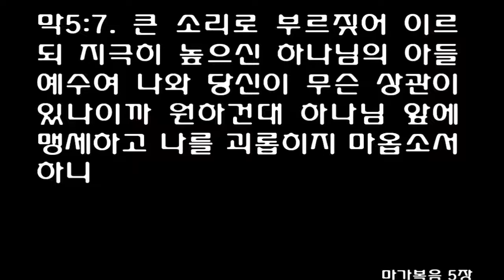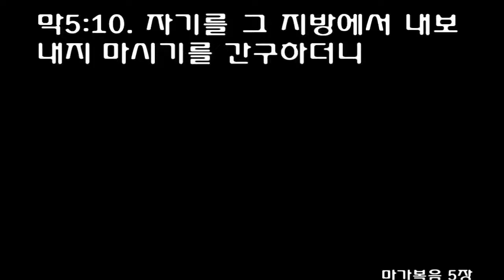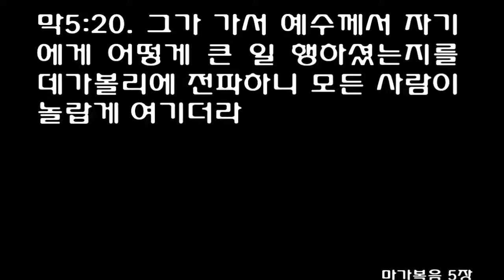2월 21일 1년 1독 성경읽기 [민수기 5-6, 마가복음 5:1-20] [개역개정] February 21 Bible [Numbers 5-6, Mark 5:1-20]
2월 21일 1년 1독 성경읽기 [민수기 5-6장, 마가복음 5장 1-20절] [개역개정] February 21 One Year Bible Daily Reading [Numbers 5-6, Mark chapter 5 verse 1-20] (Reformation Bible)
1여호와께서 모세에게 말씀하여 이르시되

2이스라엘 자손에게 명령하여 모든 나병 환자와 유출증이 있는 자와 주검으로 부정하게 된 자를 다 진영 밖으로 내보내되

3남녀를 막론하고 다 진영 밖으로 내보내어 그들이 진영을 더럽히게 하지 말라 내가 그 진영 가운데에 거하느니라 하시매

4이스라엘 자손이 그같이 행하여 그들을 진영 밖으로 내보냈으니 곧 여호와께서 모세에게 이르신 대로 이스라엘 자손이 행하였더라

5여호와께서 모세에게 말씀하여 이르시되

6이스라엘 자손에게 이르라 남자나 여자나 사람들이 범하는 죄를 범하여 여호와께 거역함으로 죄를 지으면

7그 지은 죄를 자복하고 그 죄 값을 온전히 갚되 오분의 일을 더하여 그가 죄를 지었던 그 사람에게 돌려줄 것이요

8만일 죄 값을 받을 만한 친척이 없으면 그 죄 값을 여호와께 드려 제사장에게로 돌릴 것이니 이는 그를 위하여 속죄할 속죄의 숫양과 함께 돌릴 것이니라

9이스라엘 자손이 거제로 제사장에게 가져오는 모든 성물은 그의 것이 될 것이라

10각 사람이 구별한 물건은 그의 것이 되나니 누구든지 제사장에게 주는 것은 그의 것이 되느니라

11여호와께서 모세에게 말씀하여 이르시되

12이스라엘 자손에게 말하여 그들에게 이르라 만일 어떤 사람의 아내가 탈선하여 남편에게 신의를 저버렸고

13한 남자가 그 여자와 동침하였으나 그의 남편의 눈에 숨겨 드러나지 아니하였고 그 여자의 더러워진 일에 증인도 없고 그가 잡히지도 아니하였어도

14그 남편이 의심이 생겨 그 아내를 의심하였는데 그의 아내가 더럽혀졌거나 또는 그 남편이 의심이 생겨 그 아내를 의심하였으나 그 아내가 더럽혀지지 아니하였든지

15그의 아내를 데리고 제사장에게로 가서 그를 위하여 보리 가루 십분의 일 에바를 헌물로 드리되 그것에 기름도 붓지 말고 유향도 두지 말라 이는 의심의 소제요 죄악을 기억나게 하는 기억의 소제라

16제사장은 그 여인을 가까이 오게 하여 여호와 앞에 세우고

17토기에 거룩한 물을 담고 성막 바닥의 티끌을 취하여 물에 넣고

18여인을 여호와 앞에 세우고 그의 머리를 풀게 하고 기억나게 하는 소제물 곧 의심의 소제물을 그의 두 손에 두고 제사장은 저주가 되게 할 쓴 물을 자기 손에 들고

19여인에게 맹세하게 하여 그에게 이르기를 네가 네 남편을 두고 탈선하여 다른 남자와 동침하여 더럽힌 일이 없으면 저주가 되게 하는 이 쓴 물의 해독을 면하리라

20그러나 네가 네 남편을 두고 탈선하여 몸을 더럽혀서 네 남편 아닌 사람과 동침하였으면

21(제사장이 그 여인에게 저주의 맹세를 하게 하고 그 여인에게 말할지니라) 여호와께서 네 넓적다리가 마르고 네 배가 부어서 네가 네 백성 중에 저줏거리, 맹셋거리가 되게 하실지라

22이 저주가 되게 하는 이 물이 네 창자에 들어가서 네 배를 붓게 하고 네 넓적다리를 마르게 하리라 할 것이요 여인은 아멘 아멘 할지니라

23제사장이 저주의 말을 두루마리에 써서 그 글자를 그 쓴 물에 빨아 넣고

24여인에게 그 저주가 되게 하는 쓴 물을 마시게 할지니 그 저주가 되게 하는 물이 그의 속에 들어 가서 쓰리라

25제사장이 먼저 그 여인의 손에서 의심의 소제물을 취하여 그 소제물을 여호와 앞에 흔들고 제단으로 가지고 가서

26제사장은 그 소제물 중에서 한 움큼을 취하여 그 여자에게 기억나게 하는 소제물로 제단 위에 불사르고 그 후에 여인에게 그 물을 마시게 할지라

27그 물을 마시게 한 후에 만일 여인이 몸을 더럽혀서 그 남편에게 범죄하였으면 그 저주가 되게 하는 물이 그의 속에 들어가서 쓰게 되어 그의 배가 부으며 그의 넓적다리가 마르리니 그 여인이 그 백성 중에서 저줏거리가 될 것이니라

28그러나 여인이 더럽힌 일이 없고 정결하면 해를 받지 않고 임신하리라

29이는 의심의 법이니 아내가 그의 남편을 두고 탈선하여 더럽힌 때나

30또는 그 남편이 의심이 생겨서 자기의 아내를 의심할 때에 여인을 여호와 앞에 두고 제사장이 이 법대로 행할 것이라

31남편은 무죄할 것이요 여인은 죄가 있으면 당하리라
1여호와께서 모세에게 말씀하여 이르시되

2이스라엘 자손에게 전하여 그들에게 이르라 남자나 여자가 특별한 서원 곧 나실인의 서원을 하고 자기 몸을 구별하여 여호와께 드리려고 하면

3포도주와 독주를 멀리하며 포도주로 된 초나 독주로 된 초를 마시지 말며 포도즙도 마시지 말며 생포도나 건포도도 먹지 말지니

4자기 몸을 구별하는 모든 날 동안에는 포도나무 소산은 씨나 껍질이라도 먹지 말지며

5그 서원을 하고 구별하는 모든 날 동안은 삭도를 절대로 그의 머리에 대지 말 것이라 자기 몸을 구별하여 여호와께 드리는 날이 차기까지 그는 거룩한즉 그의 머리털을 길게 자라게 할 것이며

6자기의 몸을 구별하여 여호와께 드리는 모든 날 동안은 시체를 가까이 하지 말 것이요

7그의 부모 형제 자매가 죽은 때에라도 그로 말미암아 몸을 더럽히지 말 것이니 이는 자기의 몸을 구별하여 하나님께 드리는 표가 그의 머리에 있음이라

8자기의 몸을 구별하는 모든 날 동안 그는 여호와께 거룩한 자니라

9누가 갑자기 그 곁에서 죽어서 스스로 구별한 자의 머리를 더럽히면 그의 몸을 정결하게 하는 날에 머리를 밀 것이니 곧 일곱째 날에 밀 것이며

10여덟째 날에 산비둘기 두 마리나 집비둘기 새끼 두 마리를 가지고 회막 문에 와서 제사장에게 줄 것이요

11제사장은 그 하나를 속죄제물로, 하나를 번제물로 드려서 그의 시체로 말미암아 얻은 죄를 속하고 또 그는 그 날에 그의 머리를 성결하게 할 것이며

12자기 몸을 구별하여 여호와께 드릴 날을 새로 정하고 일 년 된 숫양을 가져다가 속건제물로 드릴지니라 자기의 몸을 구별한 때에 그의 몸을 더럽혔은즉 지나간 기간은 무효니라

13나실인의 법은 이러하니라 자기의 몸을 구별한 날이 차면 그 사람을 회막 문으로 데리고 갈 것이요

14그는 여호와께 헌물을 드리되 번제물로 일 년 된 흠 없는 숫양 한 마리와 속죄제물로 일 년 된 흠 없는 어린 암양 한 마리와 화목제물로 흠 없는 숫양 한 마리와

15무교병 한 광주리와 고운 가루에 기름 섞은 과자들과 기름 바른 무교전병들과 그 소제물과 전제물을 드릴 것이요

16제사장은 그것들을 여호와 앞에 가져다가 속죄제와 번제를 드리고

17화목제물로 숫양에 무교병 한 광주리를 아울러 여호와께 드리고 그 소제와 전제를 드릴 것이요

18자기의 몸을 구별한 나실인은 회막 문에서 자기의 머리털을 밀고 그것을 화목제물 밑에 있는 불에 둘지며

19자기의 몸을 구별한 나실인이 그의 머리 털을 민 후에 제사장이 삶은 숫양의 어깨와 광주리 가운데 무교병 하나와 무교전병 하나를 취하여 나실인의 두 손에 두고

20여호와 앞에 요제로 흔들 것이며 그것과 흔든 가슴과 받들어올린 넓적다리는 성물이라 다 제사장에게 돌릴 것이니라 그 후에는 나실인이 포도주를 마실 수 있느니라

21이는 곧 서원한 나실인이 자기의 몸을 구별한 일로 말미암아 여호와께 헌물을 드림과 행할 법이며 이외에도 힘이 미치는 대로 하려니와 그가 서원한 대로 자기의 몸을 구별하는 법을 따라 할 것이니라

22여호와께서 모세에게 말씀하여 이르시되

23아론과 그의 아들들에게 말하여 이르기를 너희는 이스라엘 자손을 위하여 이렇게 축복하여 이르되

24여호와는 네게 복을 주시고 너를 지키시기를 원하며

25여호와는 그의 얼굴을 네게 비추사 은혜 베푸시기를 원하며

26여호와는 그 얼굴을 네게로 향하여 드사 평강 주시기를 원하노라 할지니라 하라

27그들은 이같이 내 이름으로 이스라엘 자손에게 축복할지니 내가 그들에게 복을 주리라
1예수께서 바다 건너편 거라사인의 지방에 이르러

2배에서 나오시매 곧 더러운 귀신 들린 사람이 무덤 사이에서 나와 예수를 만나니라

3그 사람은 무덤 사이에 거처하는데 이제는 아무도 그를 쇠사슬로도 맬 수 없게 되었으니

4이는 여러 번 고랑과 쇠사슬에 매였어도 쇠사슬을 끊고 고랑을 깨뜨렸음이러라 그리하여 아무도 그를 제어할 힘이 없는지라

5밤낮 무덤 사이에서나 산에서나 늘 소리 지르며 돌로 자기의 몸을 해치고 있었더라

6그가 멀리서 예수를 보고 달려와 절하며

7큰 소리로 부르짖어 이르되 지극히 높으신 하나님의 아들 예수여 나와 당신이 무슨 상관이 있나이까 원하건대 하나님 앞에 맹세하고 나를 괴롭히지 마옵소서 하니

8이는 예수께서 이미 그에게 이르시기를 더러운 귀신아 그 사람에게서 나오라 하셨음이라

9이에 물으시되 네 이름이 무엇이냐 이르되 내 이름은 군대니 우리가 많음이니이다 하고

10자기를 그 지방에서 내보내지 마시기를 간구하더니

11마침 거기 돼지의 큰 떼가 산 곁에서 먹고 있는지라

12이에 간구하여 이르되 우리를 돼지에게로 보내어 들어가게 하소서 하니

13허락하신대 더러운 귀신들이 나와서 돼지에게로 들어가매 거의 이천 마리 되는 떼가 바다를 향하여 비탈로 내리달아 바다에서 몰사하거늘

14치던 자들이 도망하여 읍내와 여러 마을에 말하니 사람들이 어떻게 되었는지를 보러 와서

15예수께 이르러 그 귀신 들렸던 자 곧 군대 귀신 지폈던 자가 옷을 입고 정신이 온전하여 앉은 것을 보고 두려워하더라

16이에 귀신 들렸던 자가 당한 것과 돼지의 일을 본 자들이 그들에게 알리매

17그들이 예수께 그 지방에서 떠나시기를 간구하더라

18예수께서 배에 오르실 때에 귀신 들렸던 사람이 함께 있기를 간구하였으나

19허락하지 아니하시고 그에게 이르시되 집으로 돌아가 주께서 네게 어떻게 큰 일을 행하사 너를 불쌍히 여기신 것을 네 가족에게 알리라 하시니

20그가 가서 예수께서 자기에게 어떻게 큰 일 행하셨는지를 데가볼리에 전파하니 모든 사람이 놀랍게 여기더라
1They went across the lake to the region of the Gerasenes.

2When Jesus got out of the boat, a man with an evil spirit came